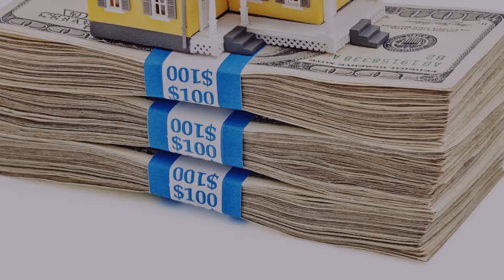10 Reason To Use Mortgage Broker Promo Video | Sample #102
Mortgage Broker Promo Video
Mortgage Broker
Promo Video